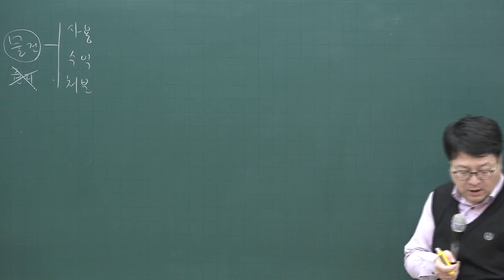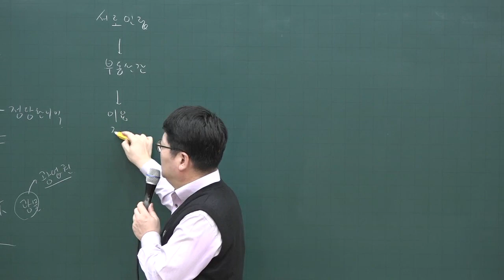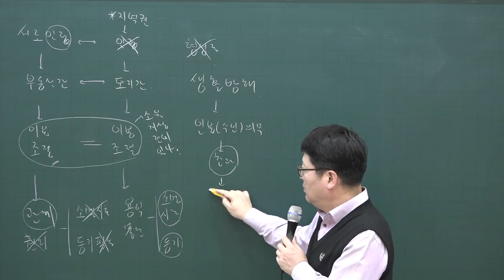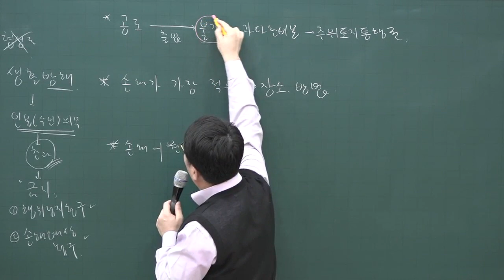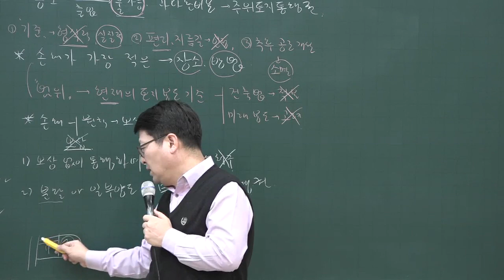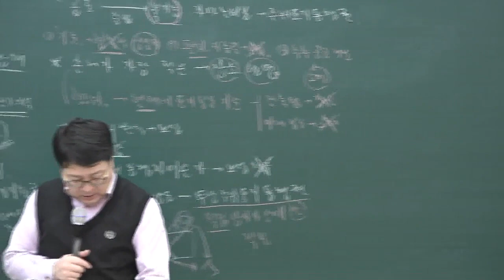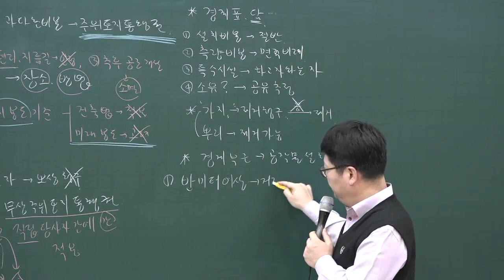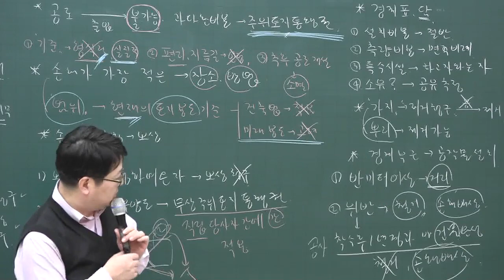[공전무] 2020년 공인중개사 민법 집중이론 소유권 2-30